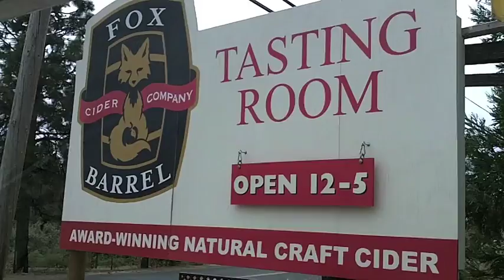Burning Man 2010 (Midlake 'Roscoe Beyond The Wizard's Sleeve Remix' Montage)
A Burning Man montage without a dubstep soundtrack, surely not. Best festival in the world. Best people in the world. Best track in the world. Best trip in the world. Lovely. Bring on 2011. YES!